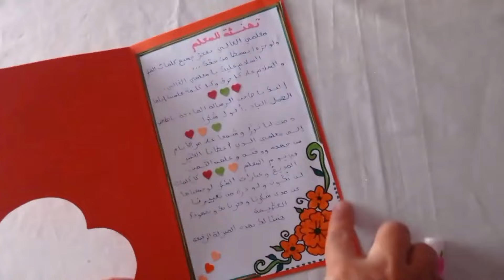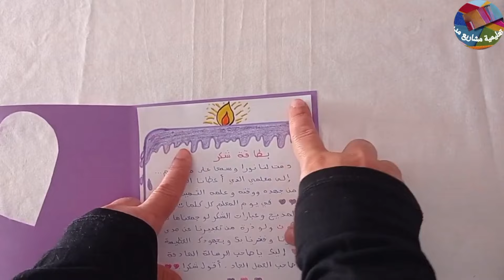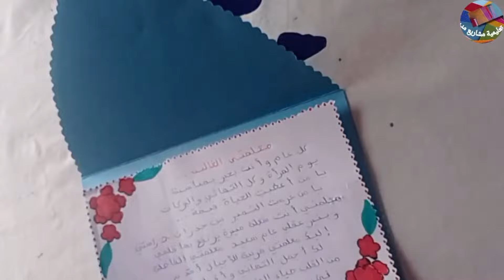نماذج لبطاقات تهنئة بمناسبة عيد الأم /أنشطة يدوية بمناسبة عيد الأم